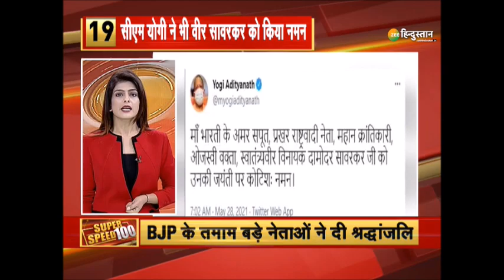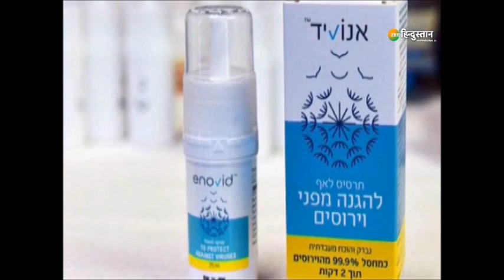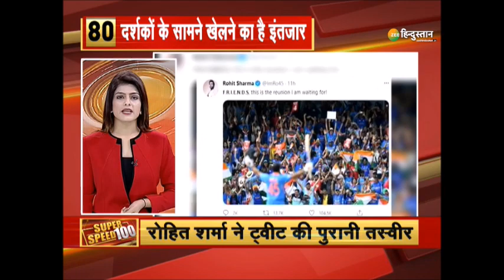Zee Hindustan 100 : देश-दुनिया की तमाम 100 बड़ी ख़बरें | Nonstop 100 News | Today Breaking News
ओडिशा, पं. बंगाल का दौरा करेंगे पीएम मोदी, यास तूफान से हुए नुकसान का लेंगे जायजा इसके साथ ही देखिए देश-दुनिया की तमाम बड़ी ख़बरें सिर्फ Zee Hindustan पर.

About Channel